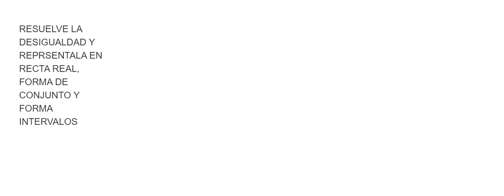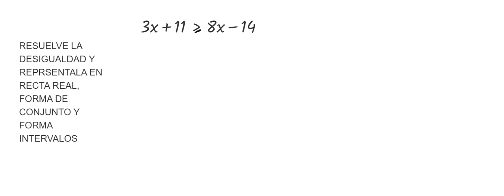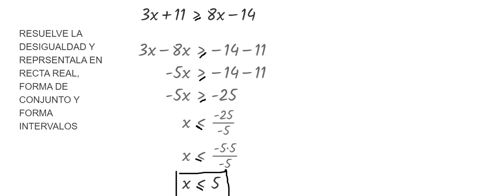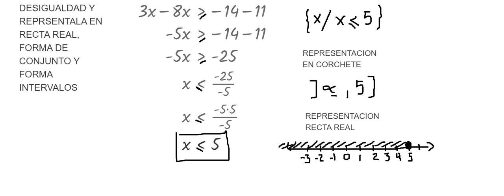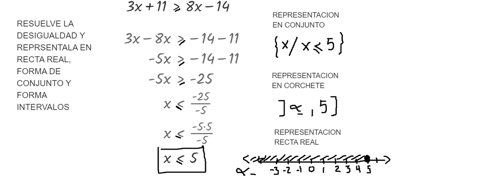DESIGUALDADES UNIDAD 3